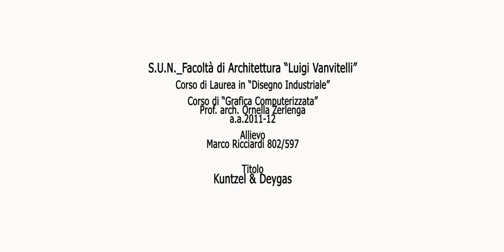Movie Design Kuntzel&Deygas "Fun in motion"